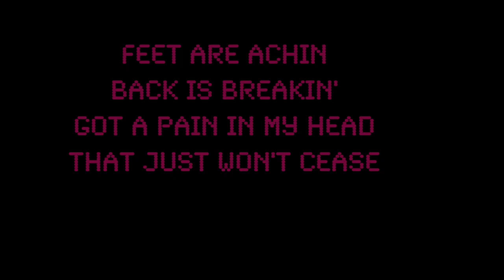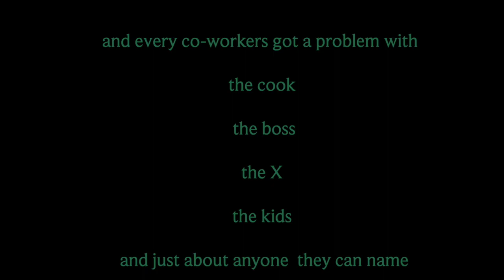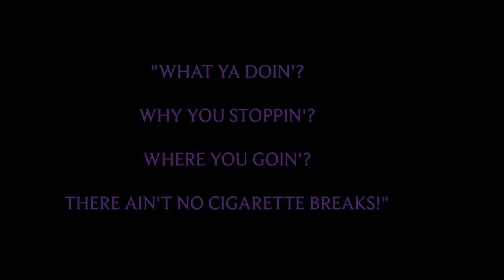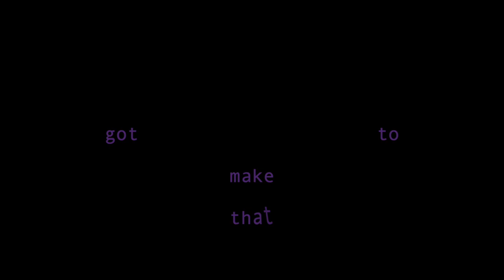Shift (part 2/11)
The serene silence was shattered by a familiar yell:
“What the fuck you starin’ at?! Get your lazy punk ass back in here! NOW!!”

Time for the next shift, she groaned. And time to make a shift, she realized. A real one. Enough with these small, fragile kitchen plates.  She was thinking more about the massive earth plates. The plates that shifted and transformed mountains. The blue star and the silver fox had reignited something from her inner core.  It was time to put the plates in motion and create a real Major Tectonic Shift.